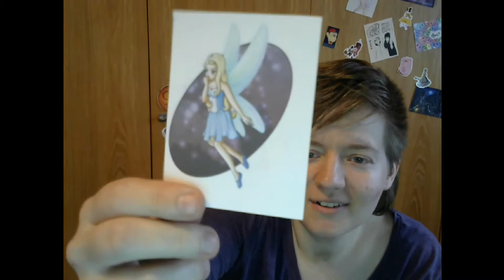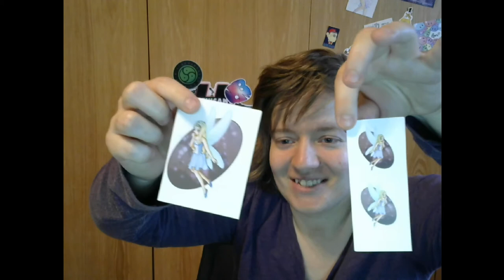Paket Öffnung + ANKÜNDIGUNG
Ich habe heute ein Paket bekommen das ich im Video öffnen werde.
Auch werde ich etwas zu meinem 2.Kanal sagen.